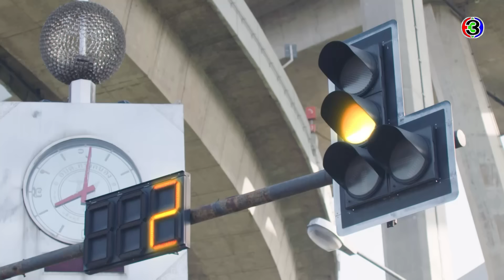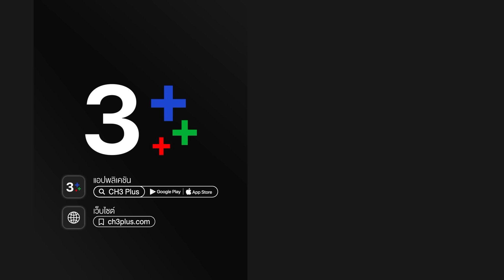ดาวคนละดวง EP.3 ตอนที่ 2/8 | 01-02-64 | Ch3Thailand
รับชม ดาวคนละดวง ตั้งแต่ EP.6 เป็นต้นไปได้ที่เว็บไซต์หรือแอปพลิเคชัน 3Plus ➤

 3 ปีก่อน...ร.ต.อ.ธนัท (วรินทร ปัญหกาญจน์) ได้รับคำสั่งด่วนระหว่างถูกส่งมาฝึกร่วมกับทีมตำรวจที่ต่างประเทศให้นำทีมปฏิบัติการพิเศษ แต่ระหว่างปฏิบัติหน้าที่เกิดการปะทะกันอย่างรุนแรง ธนัทตกอยู่ท่ามกลางวงล้อม และถูกมือสังหารลอบยิงตกหน้าผา...หายสาบสูญไปกับสายน้ำ!! จ.ส.ต.วสันต์ (ฐากูร การทิพย์) ตำรวจจราจรหนุ่มที่หลงรักและคอยดูแล ดร.ชลันธร (สุภาพร วงษ์ถ้วยทอง) ลูกสาวของ รัฐมนตรีดนุยส (อธิวัฒน์ สนิทวงศ์ ณ อยุธยา) ซึ่งกำลังมีข่าวฉาวว่าเกี่ยวข้องกับขบวนการค้าของผิดกฎหมายรายใหญ่ ชลันธรก็คือคนรักเก่าของธนัทที่เป็นเพื่อนรักของวสันต์! แต่ด้วยความจริงใจของวสันต์ ทำให้ชลันธรตัดสินใจยอมรับรัก แต่แล้ว...ธนัทก็ปรากฏตัวขึ้นอีกครั้ง พร้อมกลับมาในฐานะหัวหน้าทีมปฏิบัติการพิเศษ “ไอราวัณ” ที่มีเป้าหมายสำคัญคือกวาดล้าง “ลิ้นมังกร” เครือข่ายอาชญากรร้ายให้สิ้นซาก!

นำแสดงโดย : เกรท วรินทร ปัญหกาญจน์, บูม สุภาพร วงษ์ถ้วยทอง, ป๊อป ฐากูร การทิพย์, มิว ลักษณ์นารา เปี้ยทา, เพชร ฐกฤต ตวันพงศ์, แคร์ ฉัตรฑริกา สิทธิพรม, น้าโย่ง พิเชษฐ์ เอี่ยมชาวนา, เปี๊ยก สมมาตร ไพรหิรัญ, ต้น อธิวัฒน์ สนิทวงศ์ ณ อยุธยา

บทประพันธ์โดย : วิศวนาถ
บทโทรทัศน์โดย : ฟีนิกส์
กำกับการแสดงโดย : กฤษณพงษ์ ราชธา
ผลิตโดย : บริษัท อาหลอง กรุ๊ป จำกัด

เพลงประกอบละคร : สูงแค่ไหน | จิรศักดิ์ ปานพุ่ม